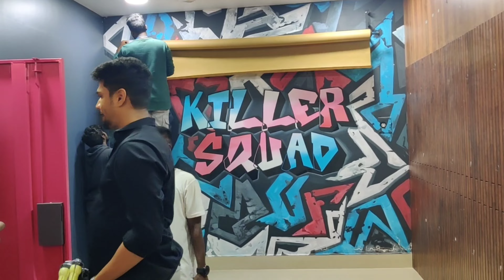Photo shoot vlog | Snipe menswear | Fun Vlog 😆| November162022 Analskyb Analdas